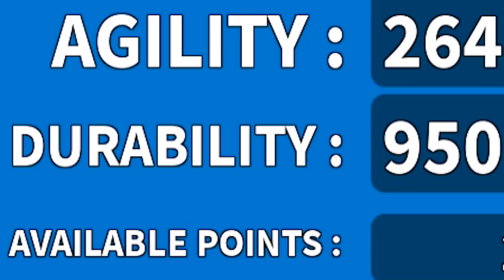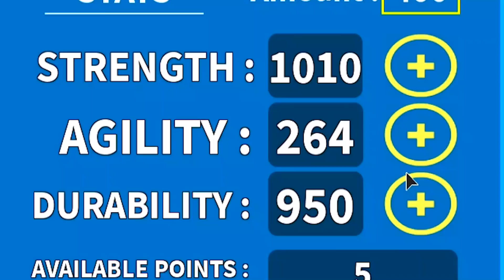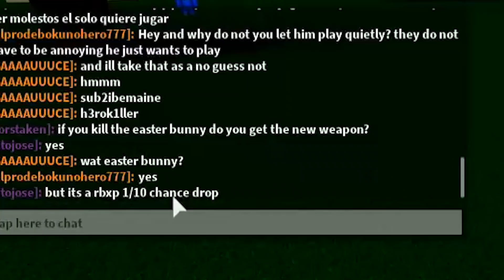I DUELED the NEW SUPER VILLAIN with the #1 SUPERHERO POWER (Roblox)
I DUEL THE NEW VILLAIN! very cool except that DEATH TIMER is going to make me never play again! AHH!!

TITLE: "I DUELED the NEW MAX VILLAIN with the #1 SUPERHERO POWER (Roblox)"